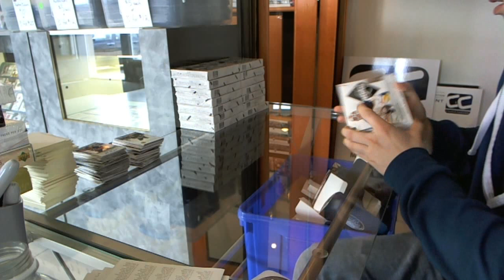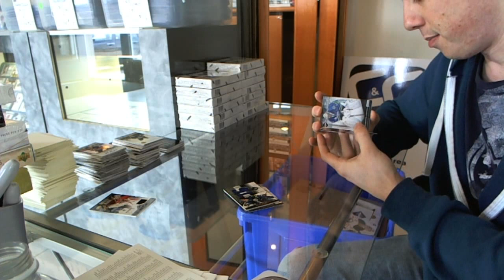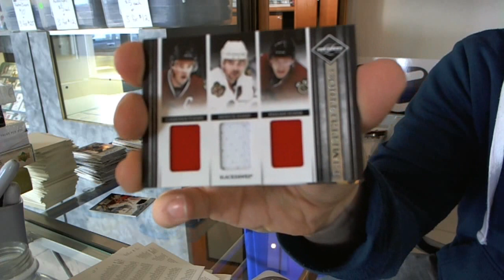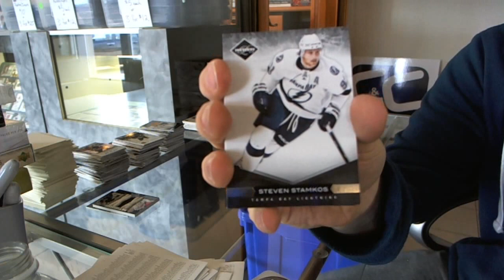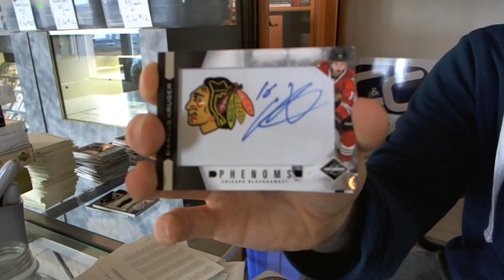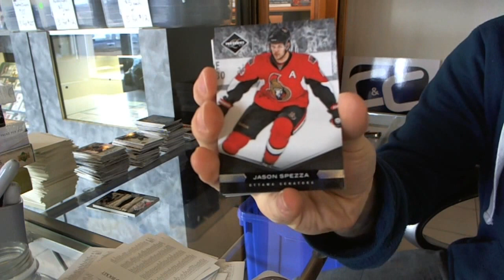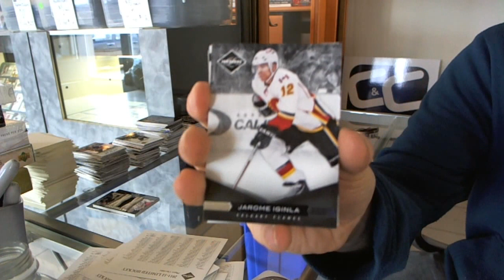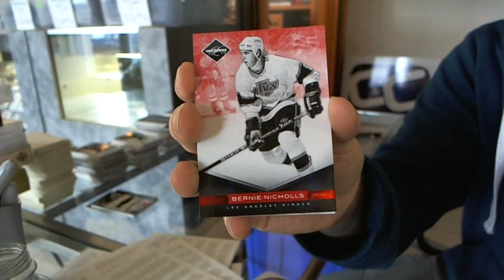11-12 Panini Limited Case Break - C&C #717 Second Half